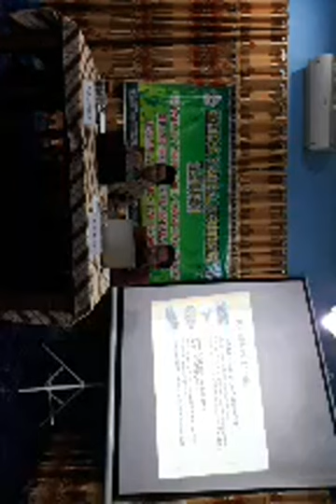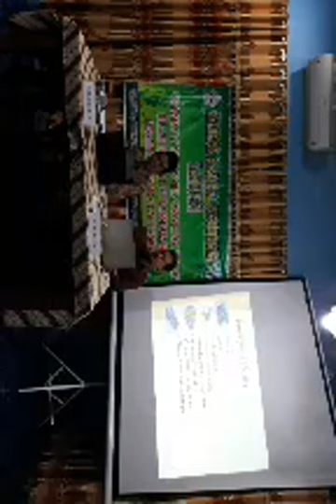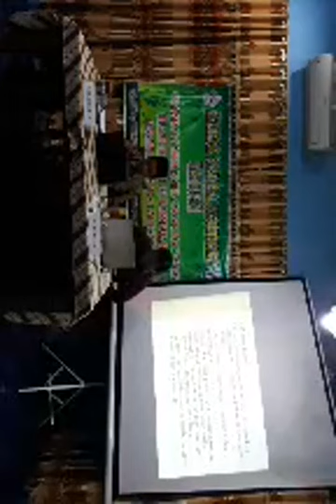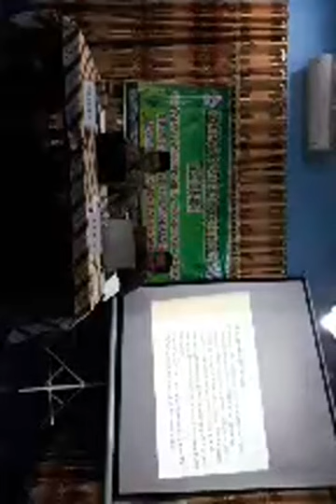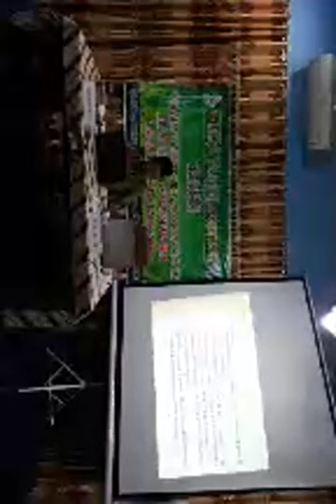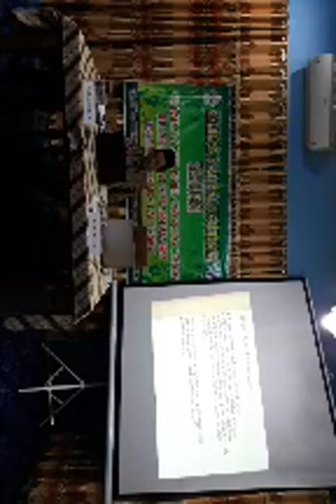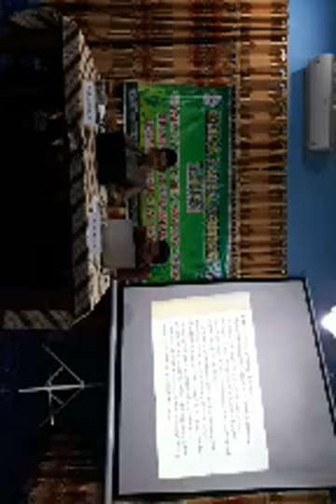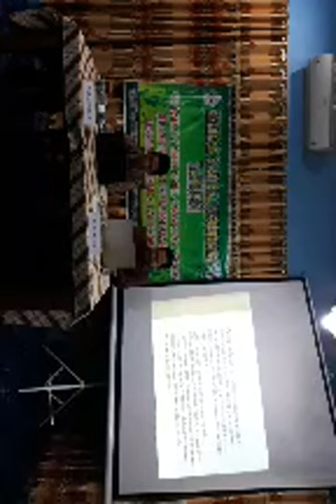SEMINAR NASIONAL PENDIDIKAN DI KAB.KENDAL 16 SEPTEMBER 2023.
PELAKSANAAN SEMINAR & DIKLAT NASIONAL PENDIDIKAN TAHUN 2023 DI KAB.KENDAL 16 SEPTEMBER 2023.

" PERAN PEMERINTAH, GURU DAN ORANG TUA DALAM KEGIATAN BELAJAR MENGAJAR (KBM) MEWUJUDKAN PENDIDIKAN 4.0 UNTUK GENERASI INDONESIA EMAS 2045 "